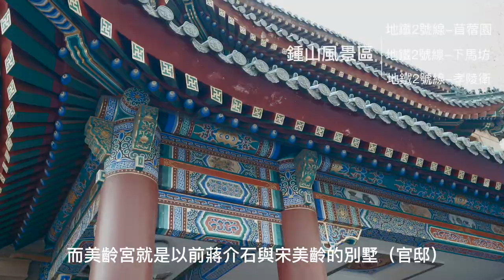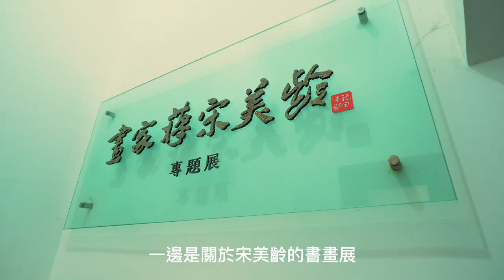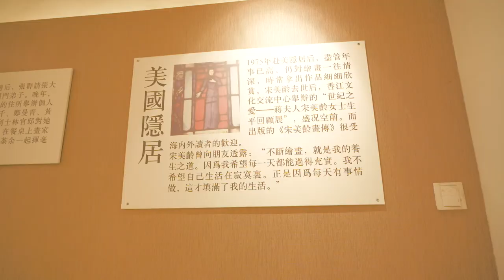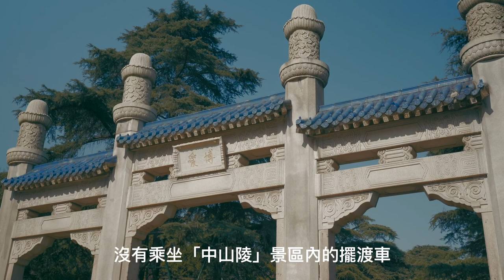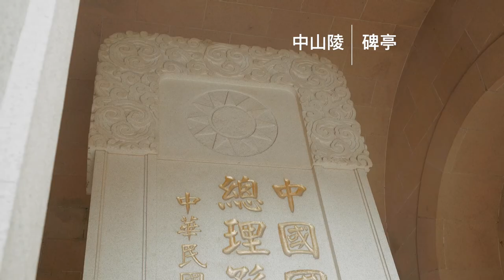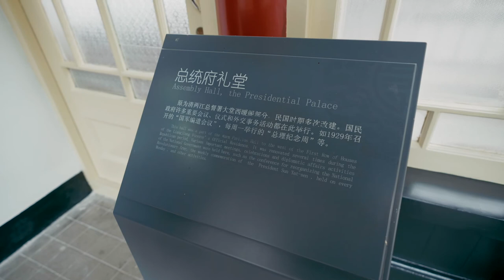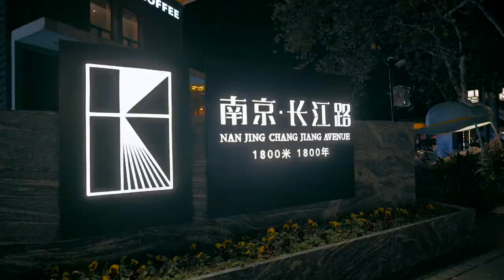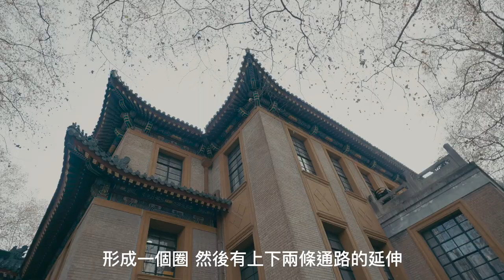【粵語/中字】再臨南京NINJING～【中山陵】【總統府】還有【美齡宮】探尋民國的足跡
南京的第三天，終於，輪到南京最著名、最具代表性的建築了。民國的印記，在這些地方展露無遺。【中山陵】【總統府】【美齡宮】無不訴說著當年的歷史，雖然我不是第一次前往，但這些地方每一次去，都會有新的收穫。一起跟著我的鏡頭進去看看吧，這是來南京旅遊必須要到的地方。如果你已經來過南京，那就一起重溫一下當時的旅程吧。至此，2020年的南京之旅就完結了，三段影片，初次出鏡，希望各位喜歡。如果你喜歡這段影片，不妨分享給你的好友和點個👍，最好就是留下你關於影片的意見或建議，最後，不要忘記訂閱喔～南京之旅已經完結，但2020年的旅程還沒有結束，敬請期待下一段影片～